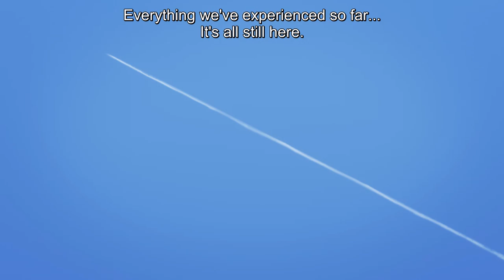Love Live! Sunshine!! The School Idol Movie: Over the Rainbow Trailer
Everyone’s favourite Aqours return for an all-new adventure in Love Live! Sunshine!! The School Idol Movie: Over The Rainbow 🌈
In cinemas on March 21 for 💞ONE WEEK ONLY💞 Get your tickets now

mad.mn/loveliverainbow

As Aqours prepare to enroll at a new school, the third years end up mysteriously going missing on the way to their graduation trip. Separated, the girls begin to realize the value of their friendships as they attempt to find a solution to their various crises.